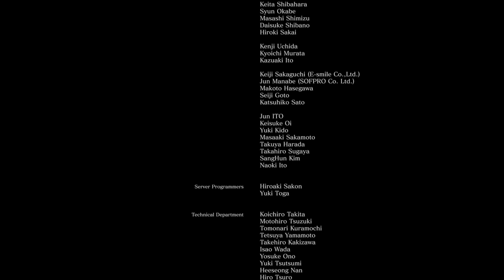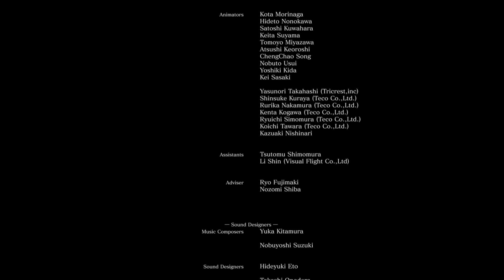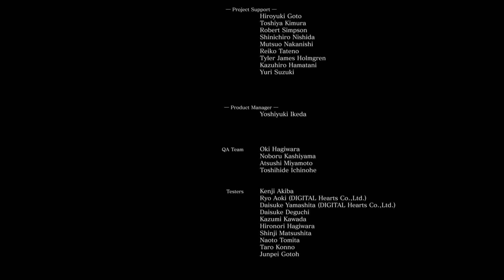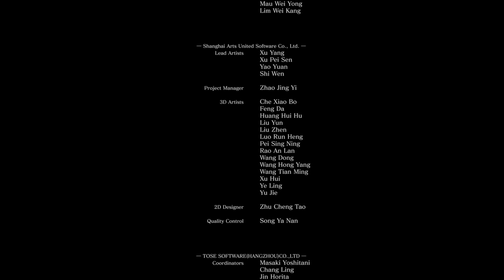Dark Souls 3 Ending The End of Fire